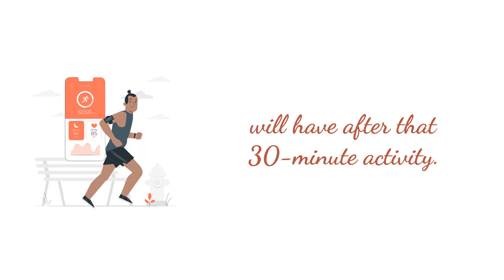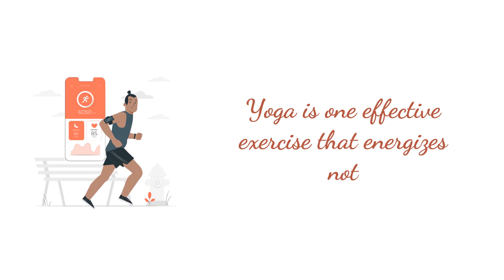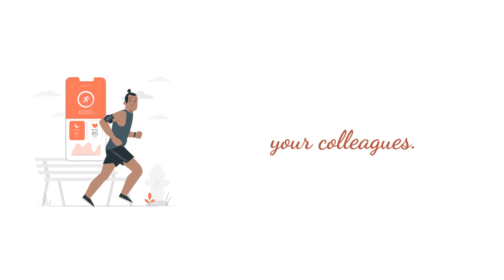Moderate Exercises to Fitness!@MadnessPodcast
Have you ever felt tired and stressed out from work and by the time you get home you see your three children running towards you asking you to play basketball with them? You refused and promised them that you will after you take your rest.

Instead of disappointing your children, why not say, "yes" after all? You will be surprised by the amount of energy you will have after that 30-minute activity.